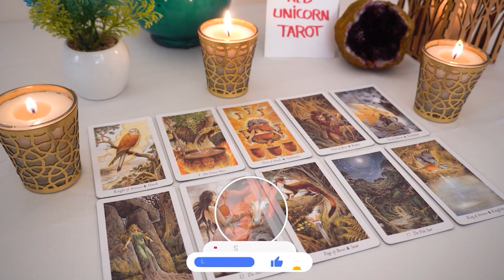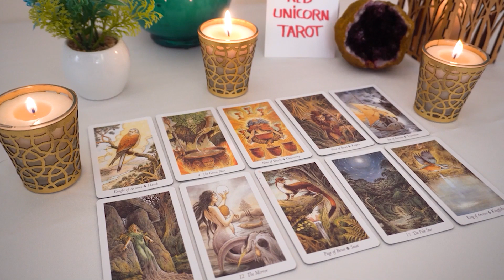CANCER..❤️ Going After The Truth!! THIS Mystery Is About To Unravel..🔮👀🔍